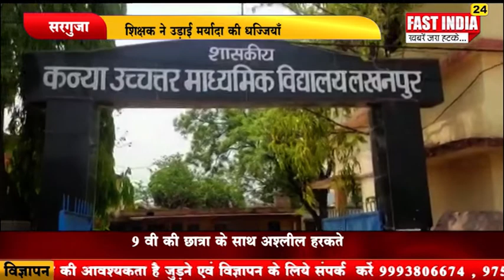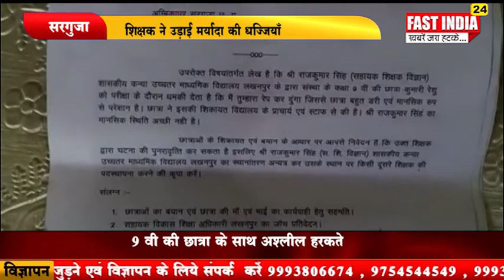शिक्षक ने उड़ाई मर्यादा की धज्जियाँ ,9 वी की छात्रा के साथ अश्लील हरकते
शिक्षक ने उड़ाई मर्यादा की धज्जियाँ
9 वी की छात्रा के साथ अश्लील हरकते